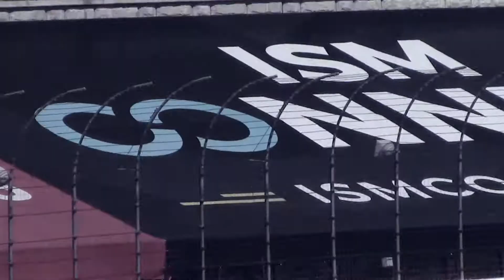2017 NASCAR New Hampshire Loudon Overton's 301 Erik Jones Crash